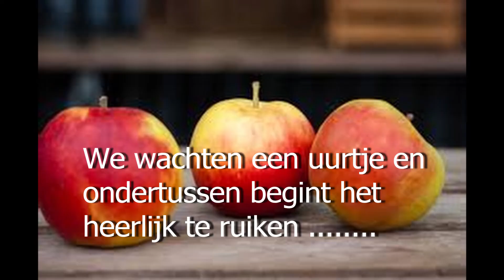SAMEN KOKEN, SAMEN ETEN appeltaart bakken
Veel mensen genieten enorm van eten en drinken, veel ouderen ervaren het als een hoogtepunt van de dag. Daarnaast hebben mensen vaak behoefte aan een zinvolle invulling van de dag, door samen te gaan koken kun je beide eenvoudig combineren.
In deze inspiratievideo laat ik zien hoe je het samen koken kunt aanpakken. Samen met mijn moeder maakte ik deze heerlijke appeltaart.

Heb je zin in meer inspiratie? Bekijk dan ook deze video"s (afspeellijst)